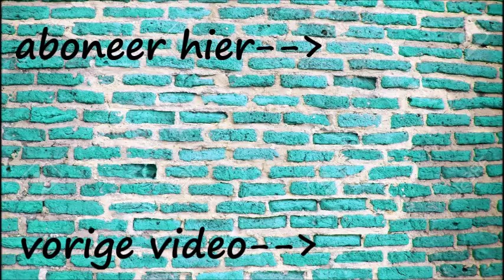make up stash 2017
vandaag heb ik een make up stach veel plezier met kijken!!

stalk me:

musicaly: taraverhagen_x

nog vragen laat het dan even weten